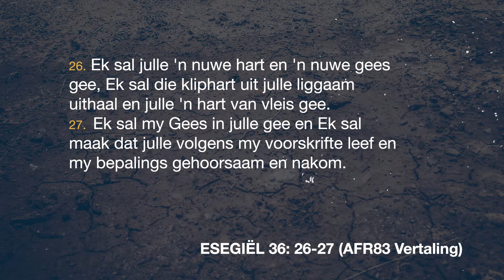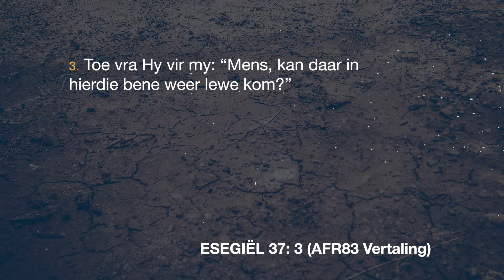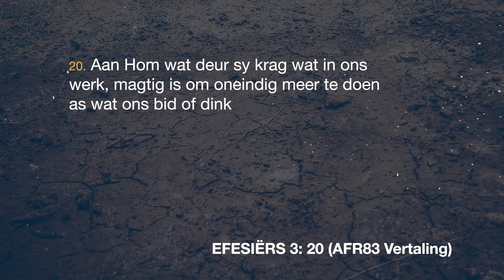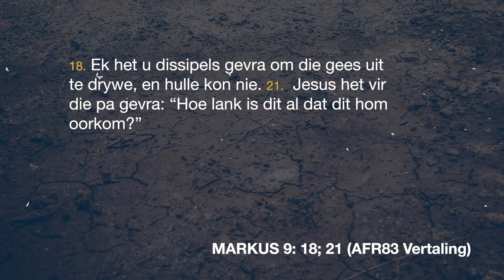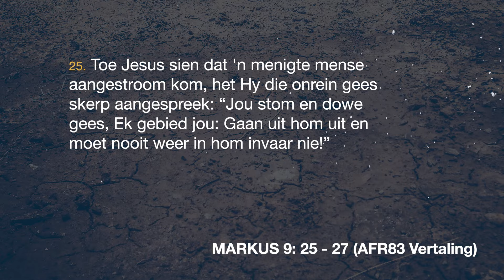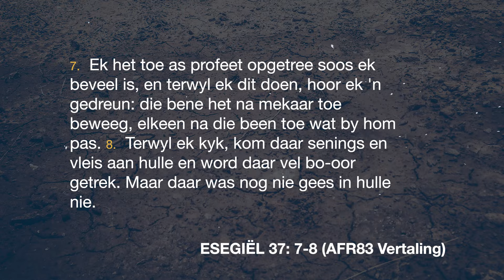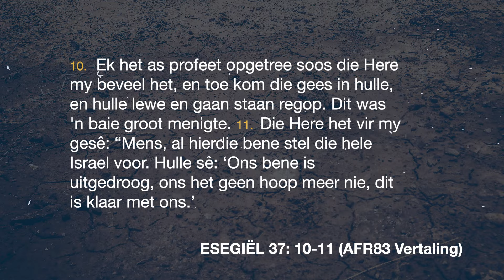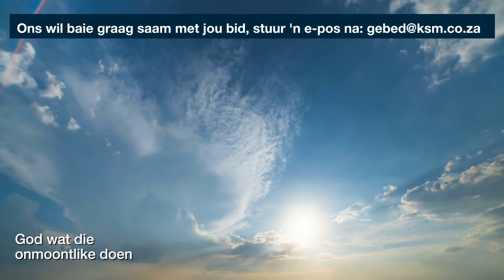KSM Erediens I 20 Nov. I God wat die onmoontlike doen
Die lewe is soms hard, soms uitdagend en gereeld onregverdig. Met tye is dit doodgewoon asof jou omstandighede net te veel, te erg en te rof is. Jou bootjie word bedreig deur erge storms en wind. Dit is dan wat jy ‘n God nodig het wat steeds die onmoontlike kan doen. God bring lewe voort uit omstandighede wat morsdood lyk. Luister gerus saam na die hoopvolle boodskap.

TEMA: God wat die onmoontlike doen.
Predikant: Johan Smith

As jy hierdie aanlyn erediens geniet het, wil ons jou nooi om meer uit te vind oor ons as gemeente in Centurion en Midstream deur ons webblad by ksm.co.za te besoek.

Aanlyn Oggendiens: Elke Sondag vanaf 07:30
Aanlyn Kinderdens: Elke Sondag vanaf 07:30
Aanlyn Bybelstudie: Woensdae om 09:00
Soeklig op die Bybel: Eerste Maandag van die maand